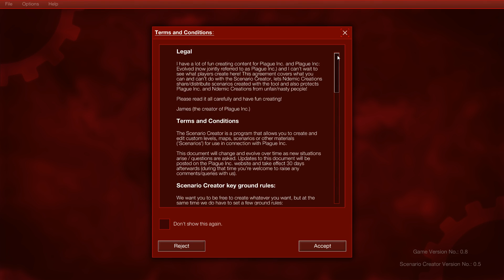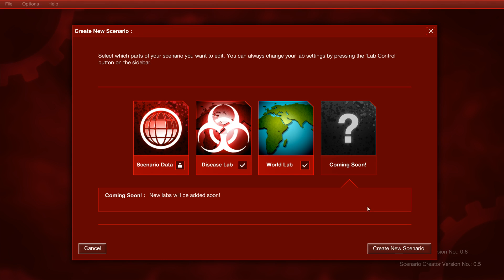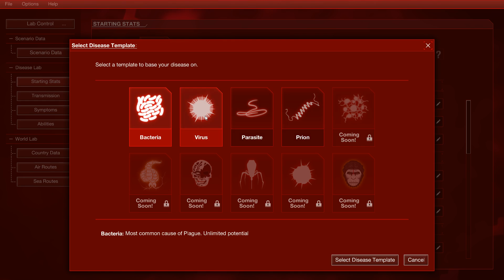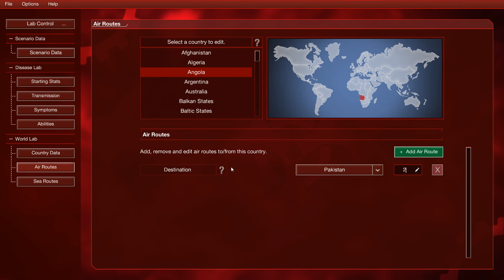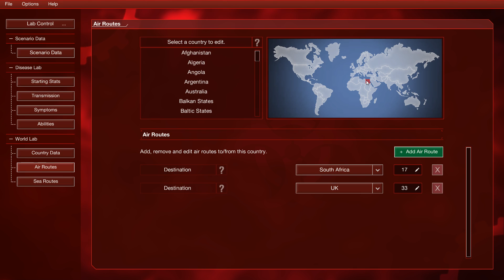Korai még - Plague inc. Evolved Scenario creator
Megérkezett a szkenárió készítő a Plague inc. Evolved-hez, amivel már saját vírusokat készíthetünk és megoszthatjuk őket Steam-en.